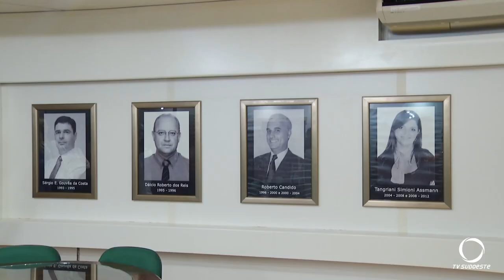A UTFPR lacra sua cápsula do tempo que será aberta daqui 20 anos em Pato Branco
Atualidade: A UTFPR lacrou sua cápsula do tempo dentro da comemoração de seus 30 anos de atividade em Pato Branco.